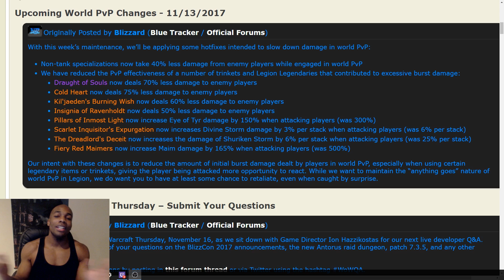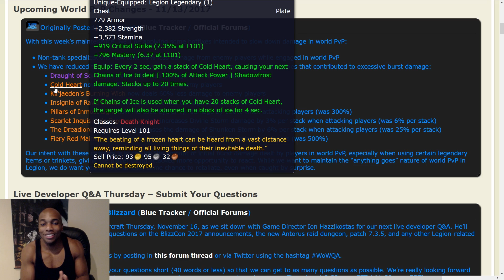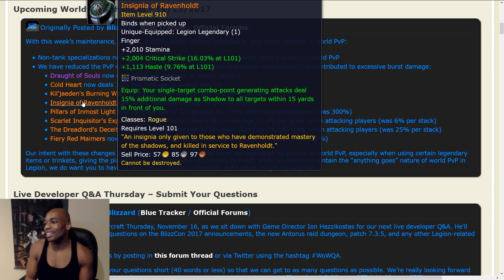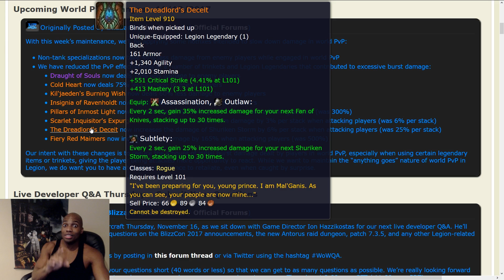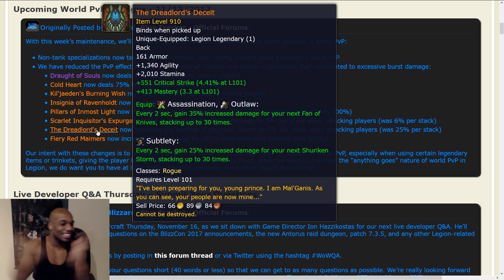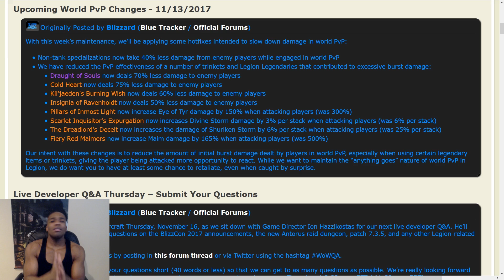World Of Warcraft Upcoming World PvP Changes - (WoW legion 7.3.2)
Arm day, Back Day, and Shoulders - Gym Motivation  (Biceps,Triceps, and Back exercises"

Doug Wilman
Leigh Rogers
Jason Pratt
Tflo
Eric Craine

Lose weight/Gain Muscle  and play games :)
Support the gaming and Fitness movement

These Changes should be live after Server resets today!!

Upcoming World PvP Changes - 11/13/2017
With this week’s maintenance, we’ll be applying some hotfixes intended to slow down damage in world PvP:

   Non-tank specializations now take 40% less damage from enemy players while engaged in world PvP
We have reduced the PvP effectiveness of a number of trinkets and Legion Legendaries that contributed to excessive burst damage:
Draught of Souls now deals 70% less damage to enemy players
Cold Heart now deals 75% less damage to enemy players
Kil'jaeden's Burning Wish now deals 60% less damage to enemy players
Insignia of Ravenholdt now deals 50% less damage to enemy players
Pillars of Inmost Light now increase Eye of Tyr damage by 150% when attacking players (was 300%)
Scarlet Inquisitor's Expurgation now increases Divine Storm damage by 3% per stack when attacking players (was 6% per stack)
The Dreadlord's Deceit now increases the damage of Shuriken Storm by 6% per stack when attacking players (was 25% per stack)
Fiery Red Maimers now increase Maim damage by 165% when attacking players (was 500%)

Our intent with these changes is to reduce the amount of initial burst damage dealt by players in world PvP, especially when using certain legendary items or trinkets, giving the player being attacked more opportunity to react. While we want to maintain the “anything goes” nature of world PvP in Legion, we do want you to have at least some chance to retaliate, even when caught by surprise."